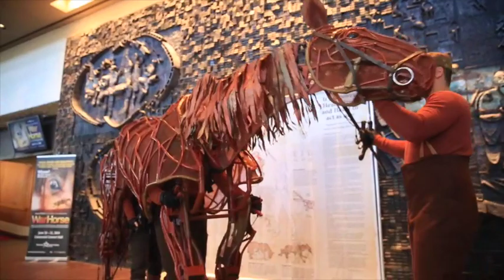Meet Joey the War Horse puppet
Joey is the puppet star of the hit play War Horse. The life-sized puppet was built by the Handspring Puppet Company and is operated by three puppeteers on stage. The show runs June 18-22 at Centennial Concert Theatre.